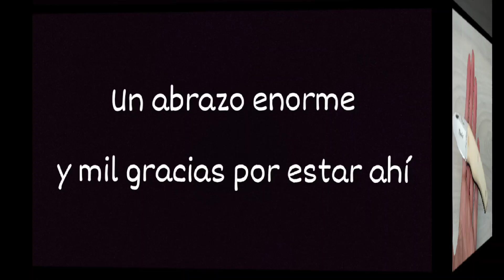NIETO MANOLINA. Una bolsillera de manual